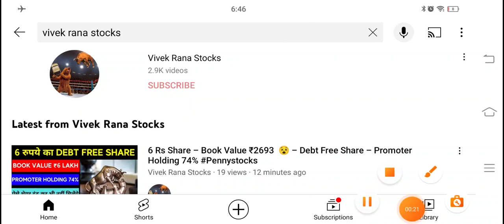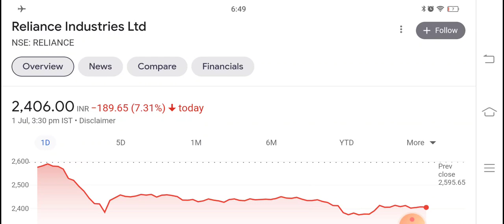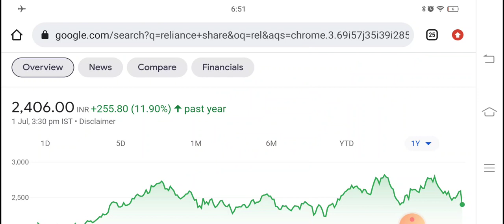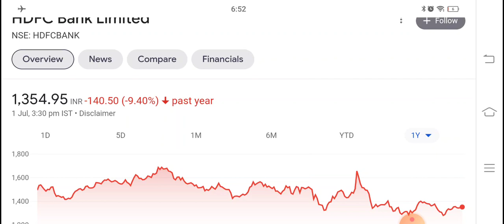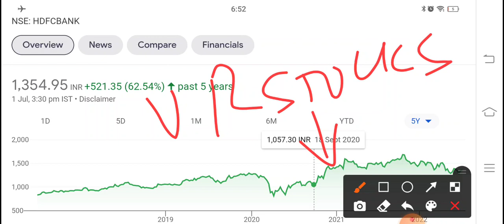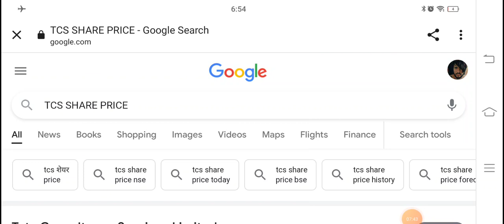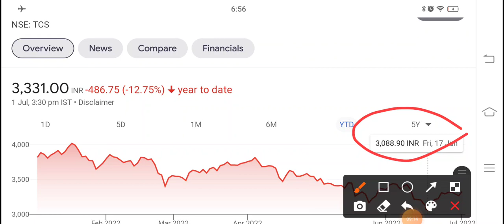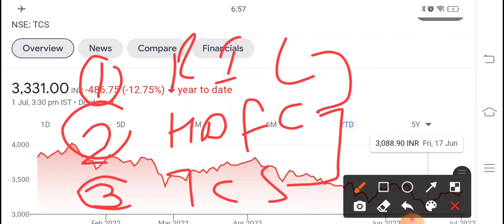3 STOCKS PORTFOLIO | MULTIBAGGER STOCK PORTFOLIO FOR LONG TERM INVESTMENT || LARGE CAP SHARE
3 STOCKS PORTFOLIO | MULTIBAGGER STOCK PORTFOLIO FOR LONG TERM INVESTMENT LARGE CAP SHARE |

We all know in youtube, there are some guru like sanjiv bhaisn, yash tv, pro capital faiz, the Indian investors, perfect view of stock market, multibagger point and the stock market ka command etc. but vivek rana stocks find new method to give penny stock of Wagend Infra Venture share, everyone must follow him on :-

TY :)